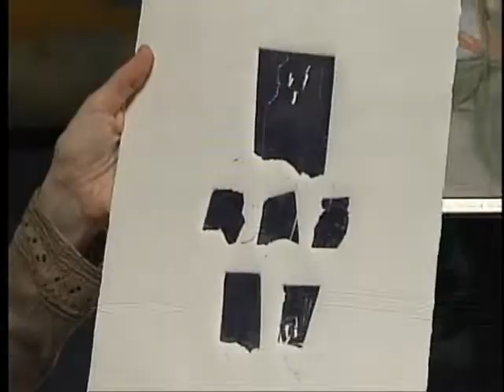Art Matters Episode 11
Interviews with illustrator, associate U.R.I. Professor and robot sculptor Krzysztof Mathews and artist and yoga instructor Elizabeth Hughes.